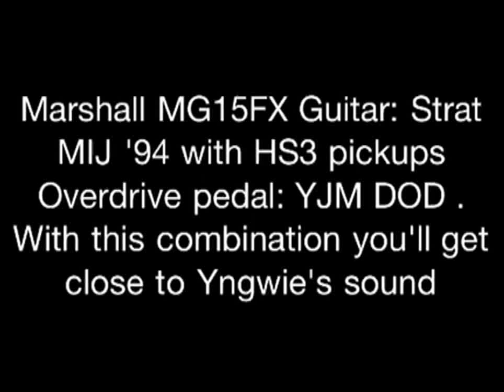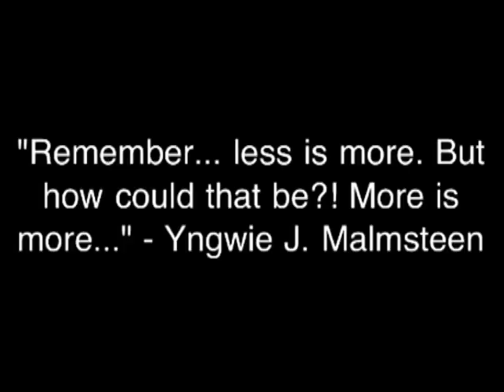Marshall MG15 FX demo with YJM 308 DOD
A small demo of the Marshall MG 15 FX and how one can get an Yngwie tone with the YJM overdrive pedal.